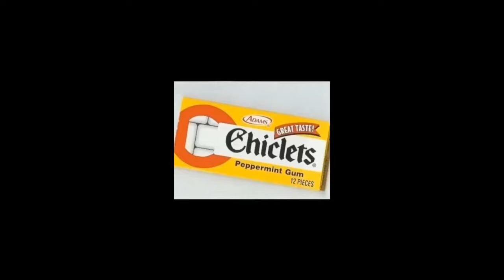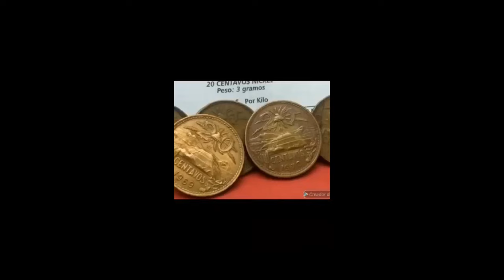Adult Content Clip - 2021 (Just for laughs)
Adult Content Clip - 2021

adult content
adult only
shaikh muhammad ali
the wandering dervish